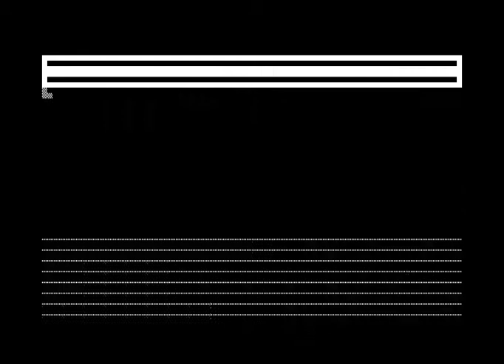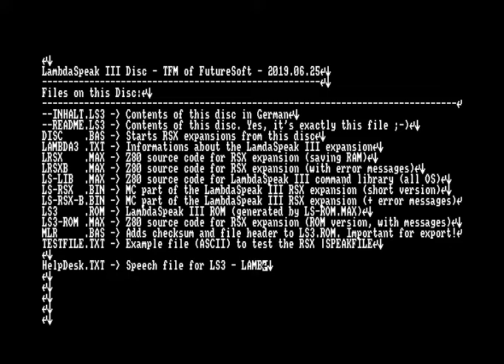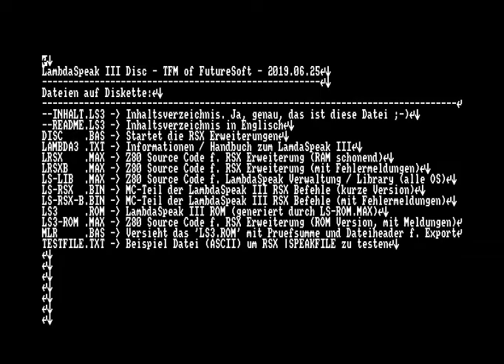FutureTex: Load, Edit and Save a file - English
The text editor FutureTex for FutureOS can load, edit and save multiple text files at once. These text files can be in different text formats. Also different screen modes and formats can be used. In addition 8 or 9 scan line character sets can be used to edit / show text.